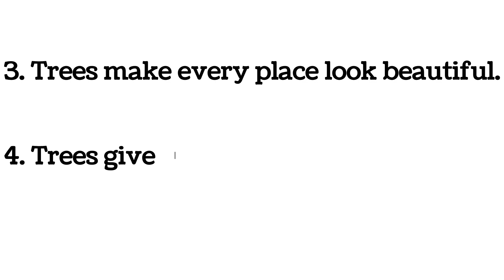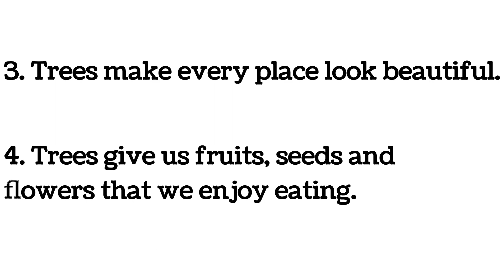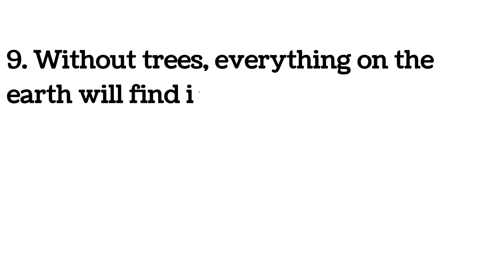10 lines on trees in English/10 uses of trees in English/short essay on trees in English